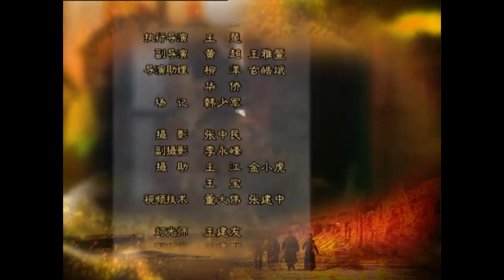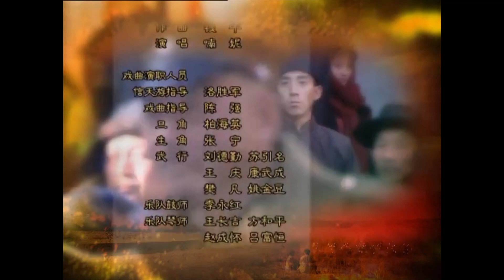【抗战剧】《浴血女匪》20 | 善良姑娘突然变成女土匪走上革命道路，拿刀怒杀敌人